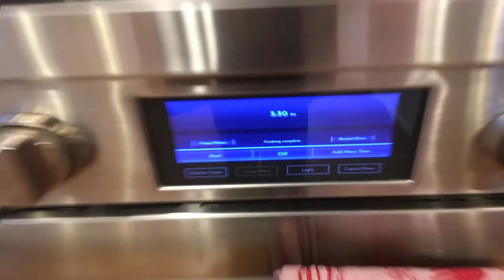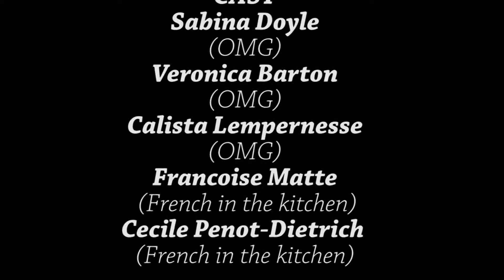Teens Cook: French Edition - Season 3 - Episode 3 - Truffles and Mendiants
French Hosts: Francoise Matte and Cecile Penot-Dietrich
Teen Hosts: Sabina Doyle, Calista Lempernesse, Elena Huegel-Munoz
Cameras: Veronica Barton, Elena Huegel-Munoz, Ilya Sharonov
Director: Kevin Wetmore
Editor: Edith Moisand

Recipe:
Preparation time:
20min
Refrigerate time : 2 hours

Ingredients

For the truffles
7 OZ of chocolate
6 OZ of heavy cream
¼ cup of cocoa powder
1 tsp of Rum or any liquor

For the mendiants
3 OZ of dark, white or milk chocolate
Chopped nuts
Dried fruits
For the truffles:

Chop the chocolate in pieces, bring the heavy cream to a boil. Remove from the heat. Add the chocolate and mix until the mixture is smooth. Add the liquor. Let cool. Form a small ball of chocolate with a teaspoon. Roll the truffles in cocoa powder. Refrigerate for 2 hours

For the mendiants:

Chop the chocolate in pieces.
In a sauce pan, melt the chocolate.
On a baking sheet or a silpat, shape some rounds of chocolate, and add on top some pieces of dried fruits and nuts. Let cool;